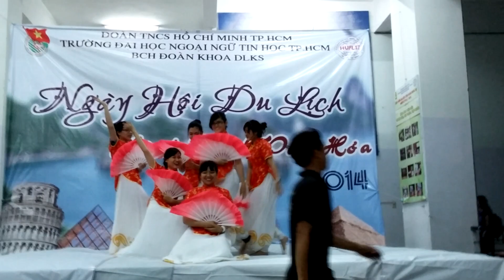Múa Trung Quốc - Nhóm múa DLKS (Duyệt chương trình)